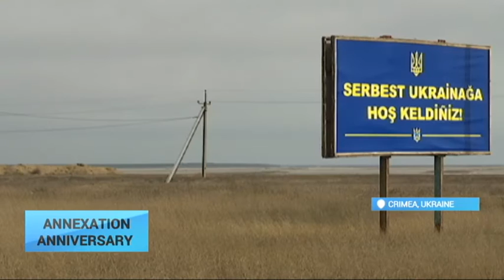Annexation Anniversary: Ukraine's struggle continues as occupation enters third year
According to Russian media, Russian President Vladimir Putin is planning to visit occupied Crime on Friday (March 18).

The annexation started in February 2014 when armed Russian units stormed regional parliament.